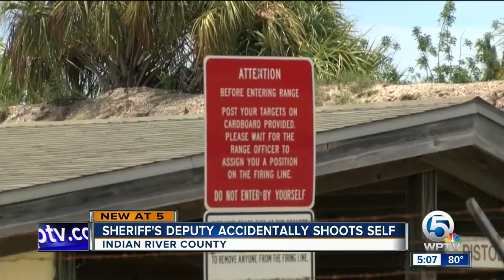Sheriff's deputy accidentally shoots self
An Indian River County Sheriff's Deputy was injured while training at a Sebastian firearms range on Wednesday morning.